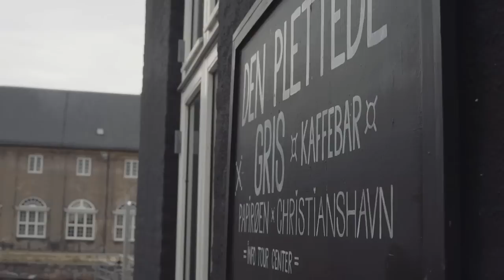Northern Lands: Copenhagen - Henrik Vibskov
Danish designer Henrik Vibskov is a little bit of a paradox -- normally categorized as a Scandinavian designer but always steering clear of the minimalism that epitomizes the category. Vibskov's roots are entrenched in small town Kjellerup, Jutland, where he was born, but his true inspiration comes from the amalgamation of cultures he experienced when he moved to Copenhagen, and then to London. The culture shock he experienced while moving to a European metropolitan still cloaks his work today, manifesting itself in loud prints and norm-defying collections. Dabbling not only in fashion, but in interior design, music and art installations, take a peek into Vibskov's mind and learn a little more in our Northern Lands: Copenhagen feature.